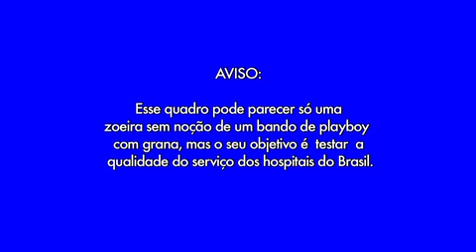SNL: Claudio Carneiro faz pegadinhas insanas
Nosso humorista matou um velhinho do coração e assustou pessoas vestido de macaco! O cara é ou não sem noção?